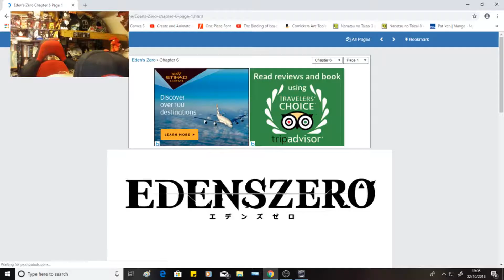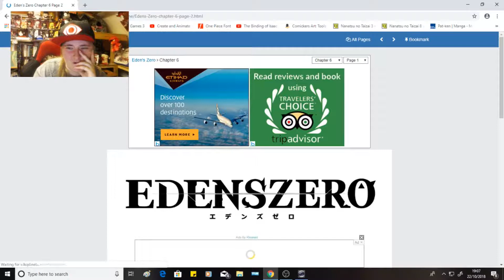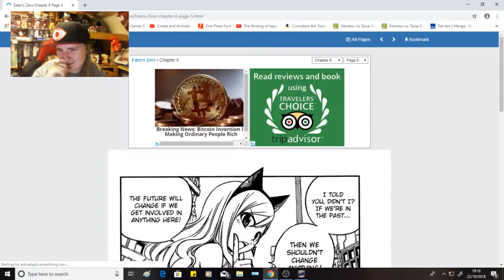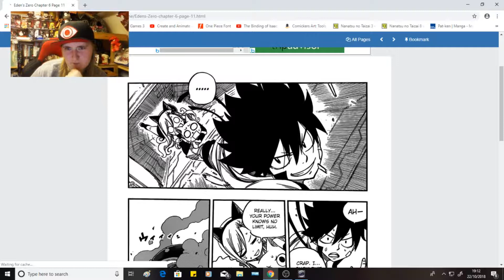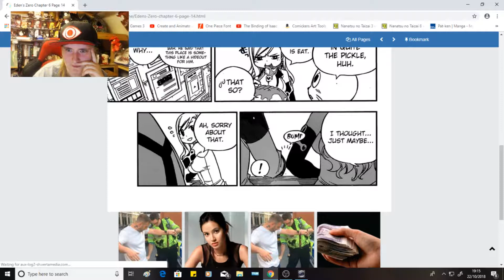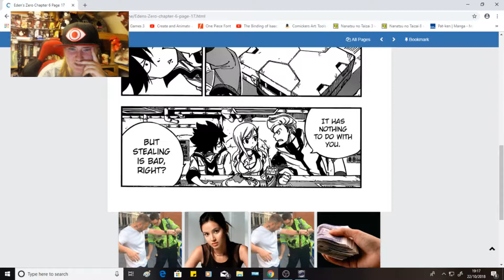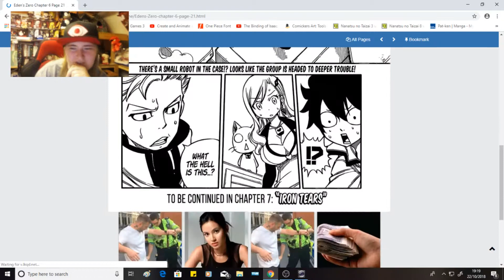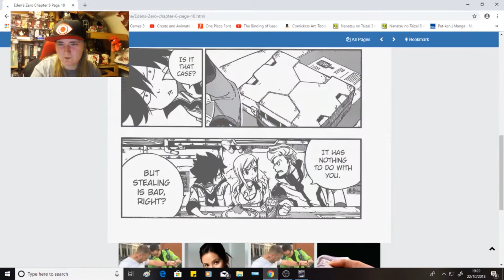Reaction | Eden's Zero | Chapter 6